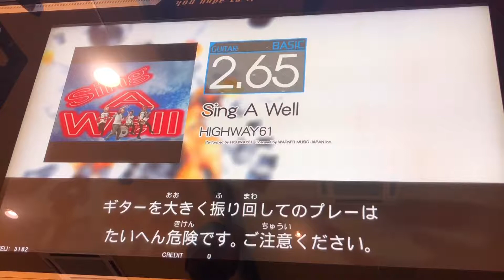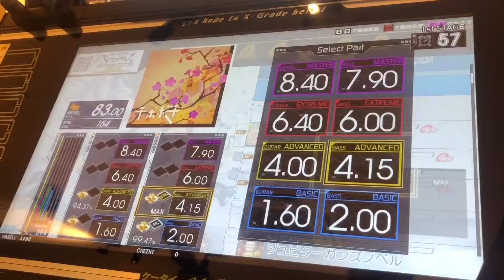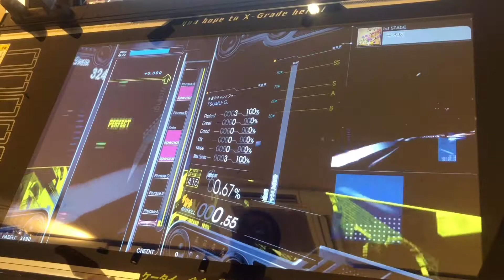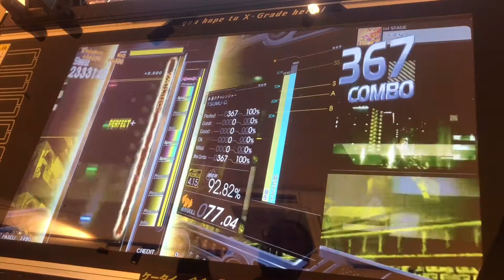GITADORA EXCHAIN スコアアタック検証動画 完全版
以前にアップしたGITADORAでのスコアアタックの検証動画の完全版ですm(__)m

スコアアタックの定番曲のSing A Well(GUITAR/BASIC)と新勢力の千本桜(BASS/ADVANCED)でエクセした時のスコアを比較してみましたm(__)m(注意!→遅延ワイリングを使用した場合は検証動画の結果と違うことがありますので理解のうえで視聴してください)

ギタドラでのスコアチャレンジイベントの参考に役立ていただけると嬉しいです